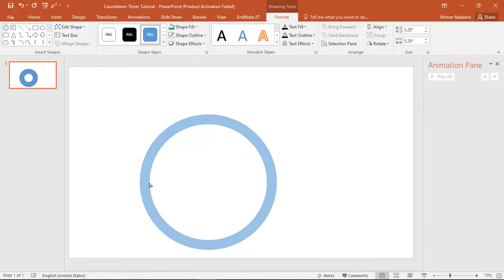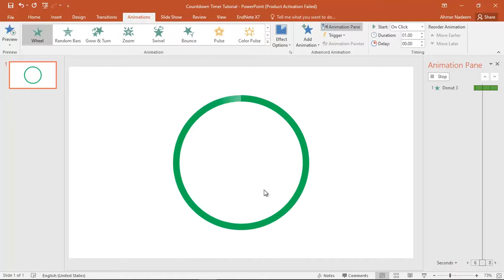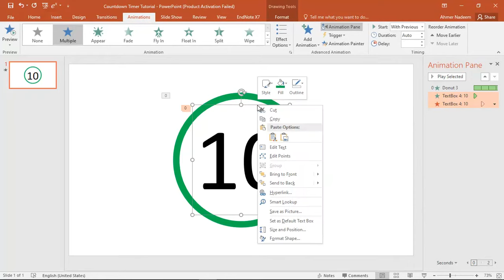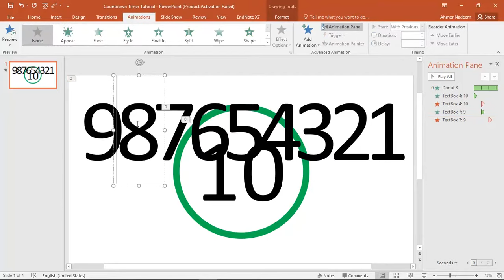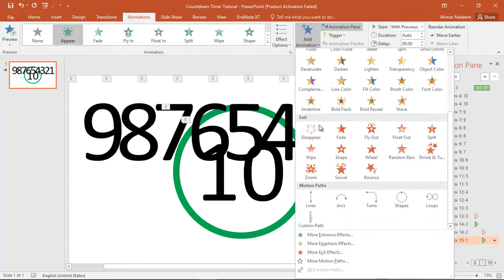How to create a Countdown Timer in PowerPoint | PowerPoint Tutorials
Hi friends,

In this tutorial, I'm going to show you how to create a countdown timer in PowerPoint. Add a timer in your slides.
Simply by using animations, you can create a timer in PowerPoint slides, just follow these simple steps for how to create a countdown timer in PowerPoint.